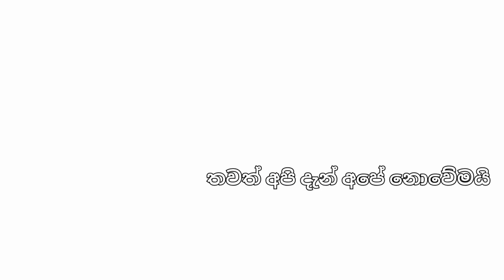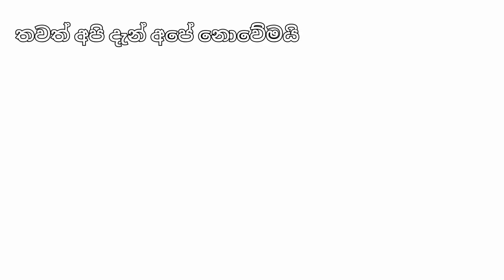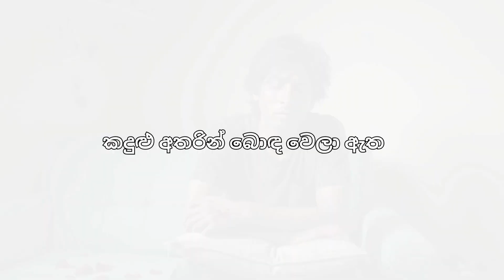අපේ කාලය | Aluth Sindu | Lyrics Songs | Top Sinhala Songs Collection | Best Sinhala Music Hits 🎶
Lyrics by Jerad Fernando
Mastering and Vocal by Suno AI

අපේ කාලය - අපේ ලෝකය
අද කොහේ කොතැනද මිහිරිය
ඔබේ සිහිනය - මගේ සැනසුම
කදුළු අතරින් බොඳ වෙලා ඇත

එදා ඔබ නම් තවම එහෙමයි
මමත් තවමත් ඒ වගේමයි
වෙනස ඇත්තේ එකම දෙයකයි
තවත් අපි දැන් අපේ නොවේමයි

දවස පාළුයි තනියි නිහඩයි
නැතිව දොඩමළු ඒ වදන්
විටෙක බියවි ගැස්සුනා මන්
මැවී චායා ඔබේ නමින්
ඇසේ පිළිරැව් සිනා හසරැල්
අමතකව නෑ ඒ දවස්
මතක මෙතරම් රිදෙනවා නම්
විදිමි රිදවුම් තව තවත්